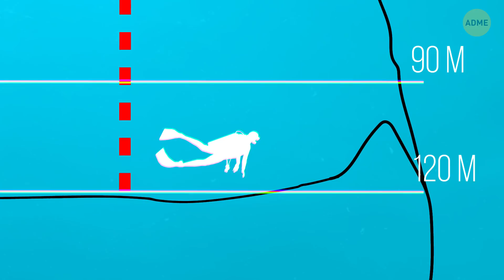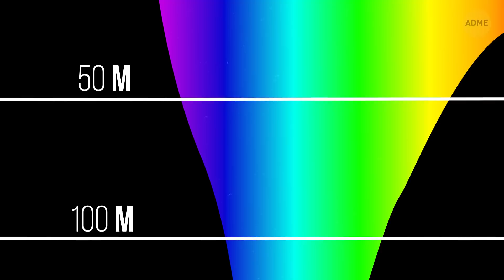Что находится на дне таинственной Большой голубой дыры?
Что может быть более увлекательным и захватывающим, чем путешествия! Исследования открытого космоса, центра пустыни или... погружения в Большую голубую дыру! По сути, это огромная подводная воронка. Все они различаются по размеру и глубине, и обычно являются домом для огромного количества растений и животных. До этих воронок очень трудно добраться, поэтому они пока практически не исследованы. Но сегодня нас ждет захватывающее приключение, ведь мы отправляемся к одной из самых глубоких голубых дыр на нашей планете!